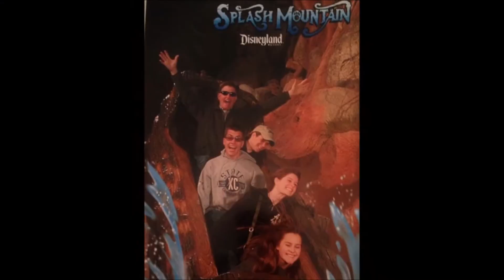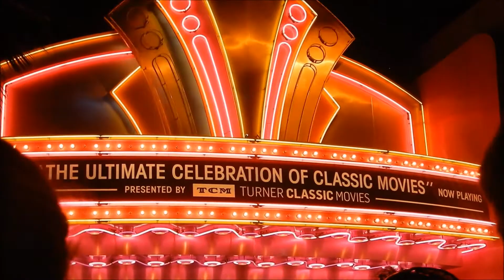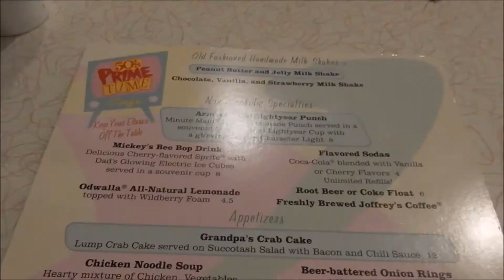Hollywood Studios! | Pre DCP Fall 2017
We went to Hollywood Studios and it was so much fun!! We got to ride  the Great Movie Ride, which is closing soon :( and we got to meet some fave characters from Star Wars!!

I love sharing Disney magic through my videos and would love to talk disney in the comments!!